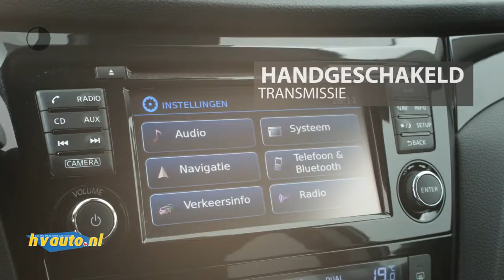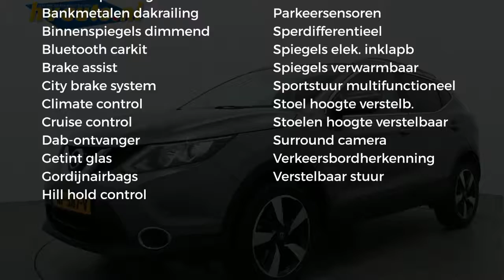Nissan QASHQAI DIG-T 115PK N-CONNECTA | Panoramadak | 360 camera | Navi